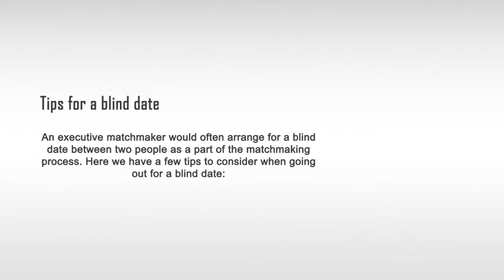Executive Matchmaker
The first thing to consider is to reach the dating spot i.e. the coffee shop or restaurant right on time.